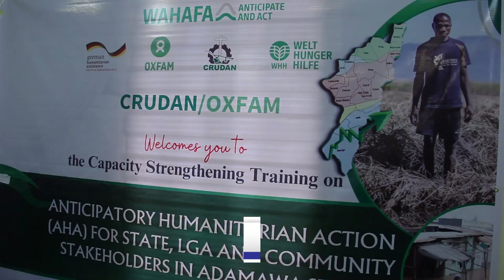Oxfam and CRUDAN Collaborate to Strengthen Early Warning and Response Mechanism Against Flood Impact